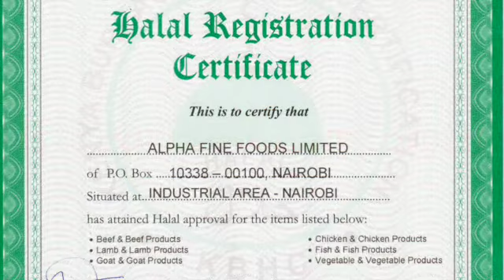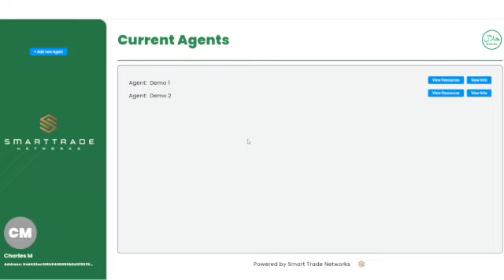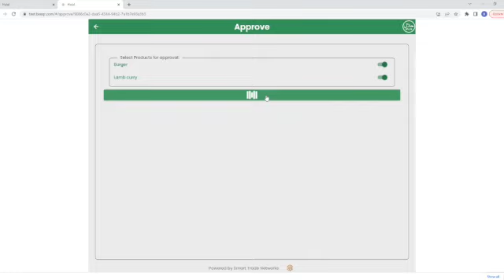Halal Cert Introduction and Overview SD 480p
Halal Certification made easy, with a combination of audit digitalisation and blockchain-backed certificate authentication.

Smart Trade Networks has released its V1 Halal Cert platform.

The platform supports:

1. Two level authorisation enabling a Certifications Body to authorise independent auditors to operate within the system

2. Customised branding for private label options

3. Customised digital forms, to support compliance in all application cases and jurisdictions, and

4. Customisable workflows to implement new business logic requirements.

The platform has been designed to work "off the shelf" but also support third party utilisation of the core infrastructure through customisation.

The Halal_Cert platform is part of a growing family of audit, compliance and certification tools combining the power of digitalised forms and blockchain certification being developed by Smart Trade Networks in partnership with Refactor Red.

If you have a forms-driven process that requires digitalisation, the time is now to make the transition.